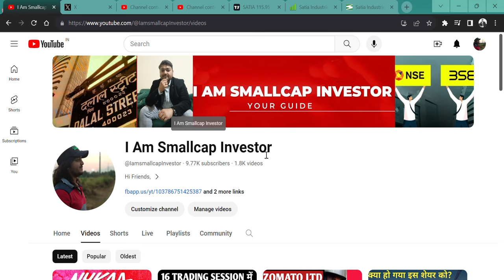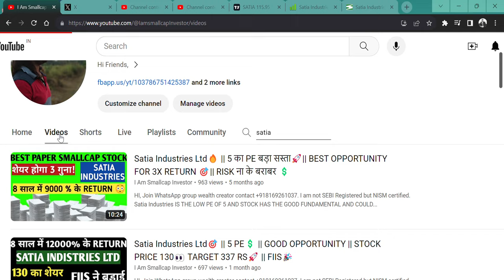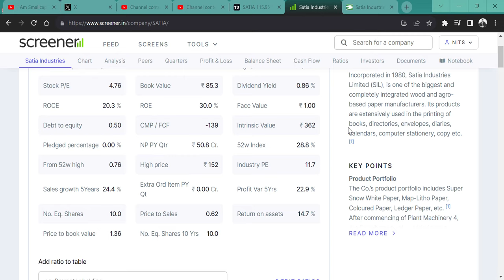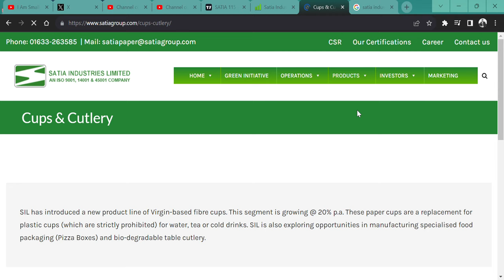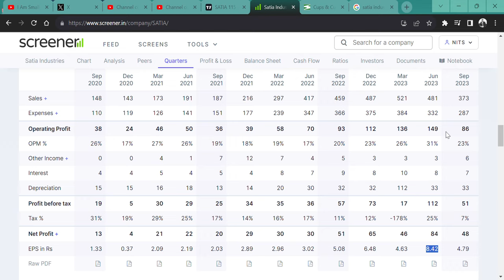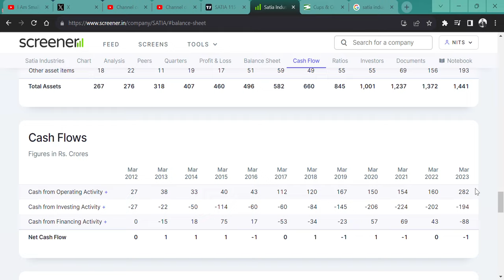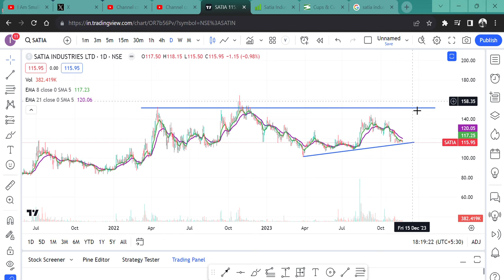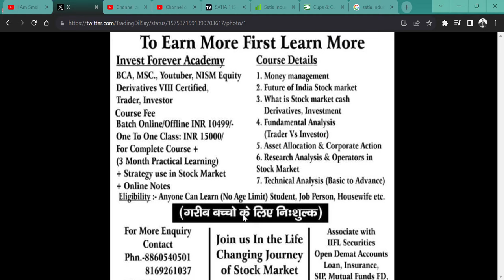Satia Industries Ltd 👀 क्या शेयर में होगी बड़ी गिरावट? 😔|| SELL HOLD AVERAGE BUY?💲🎯🎉🔥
HI,

Satia Industries IS THE LOW PE OF LESS THAN 5 AND  STOCK HAS THE GOOD FUNDAMENTAL BUT THIS RESULT DISAPPOINT MANY PEOPLE || WATCH THE VIDEO TO KNOW MORE?

Satia Industries WILL FALL?
Satia Industries GOOD RESULT,
will Satia Industries price increase,
why Satia Industries share falling,